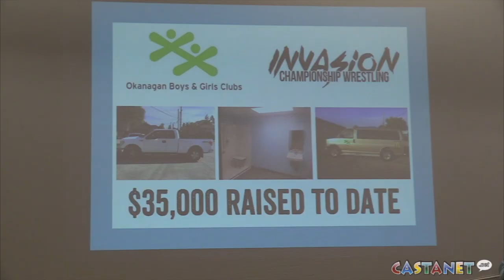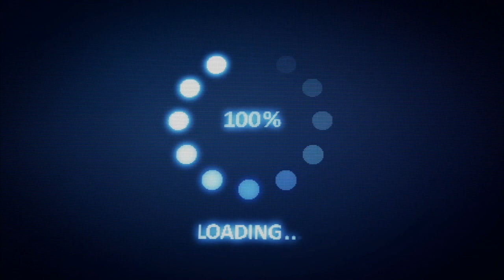Wrestling for charity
Invasion Championship Wrestling, the Okanagan's most unique fundraiser, is back again with an amazing night of action-packed, family-friendly Pro Wrestling.